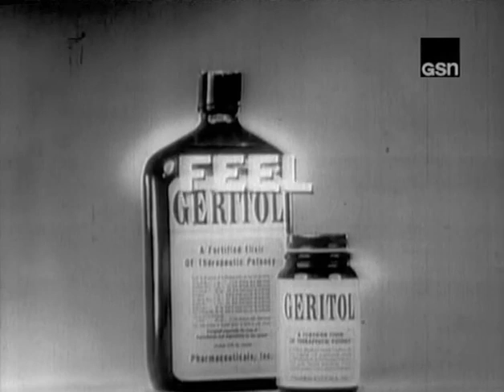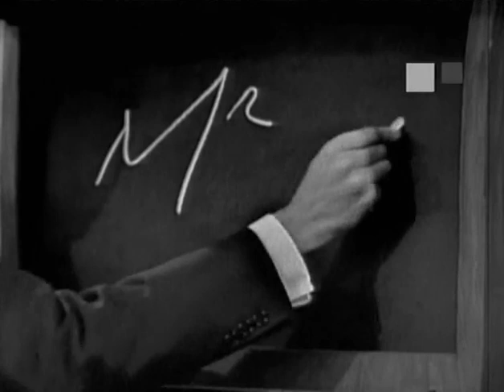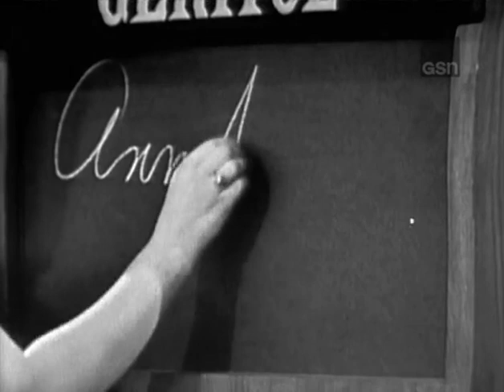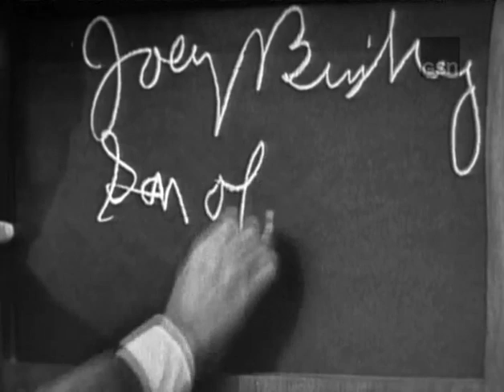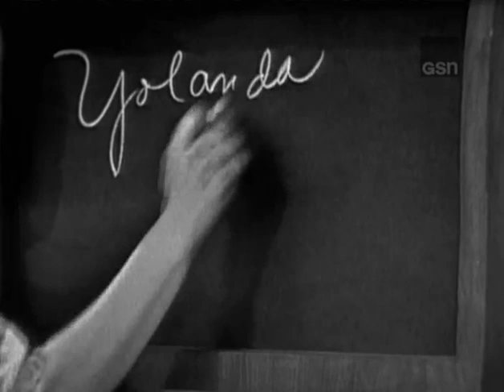What's My Line? - Joey Bishop (Aug 25, 1963)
MYSTERY GUEST: Joey Bishop
PANEL: Dorothy Kilgallen, Robert Q. Lewis, Arlene Francis, Bennett Cerf